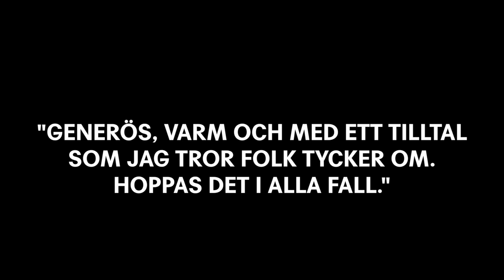Film 1 - Samtal om Den bästa pjäsen som någonsin skrivits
Skådespelaren Fredrik Gunnarson och dramaturgen Amanda Fromell samtalar om monologen Den bästa pjäsen som någonsin skrivits. Vad handlar den om?

Monologen Den bästa pjäsen som någonsin skrivits är en kärlekshistoria, en liten skärva av mänskligheten i all dess stökighet, förvirring och längtan efter mening. Spelas på Augusten under våren 2022, i samarbete med MKB

Foto: Emmalisa Pauly